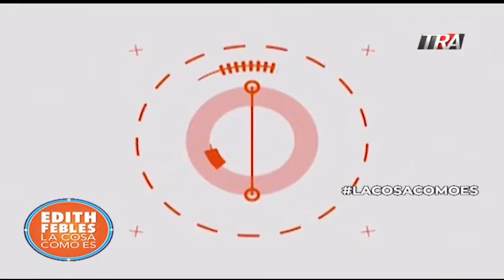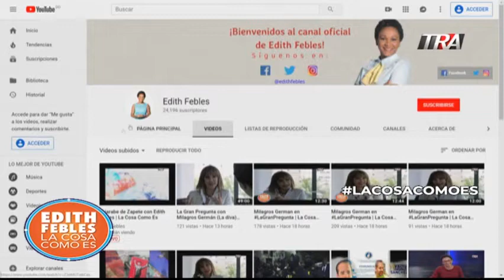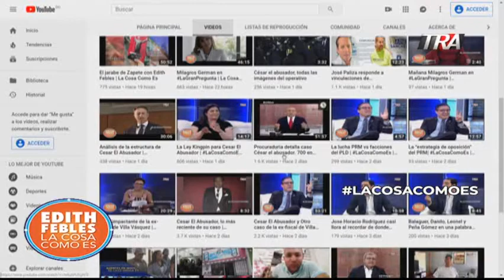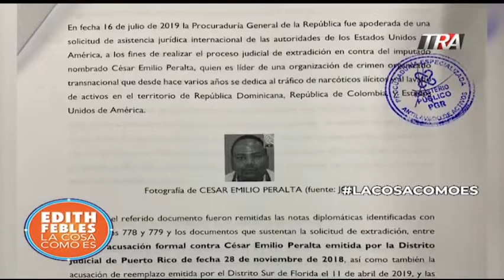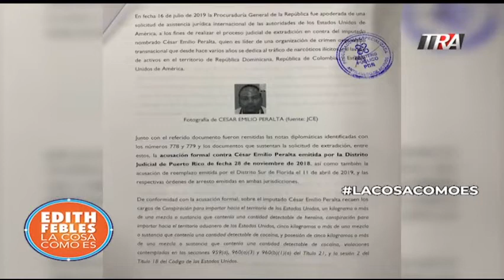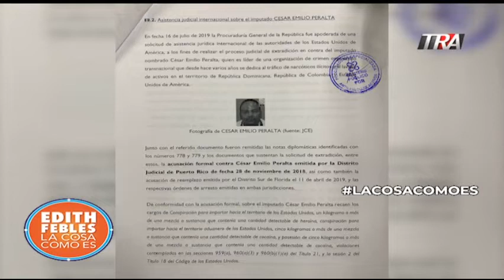Extradición del grupo de Cesar El Abusador | LaCosaComoEs Bloque 1 23-08-19